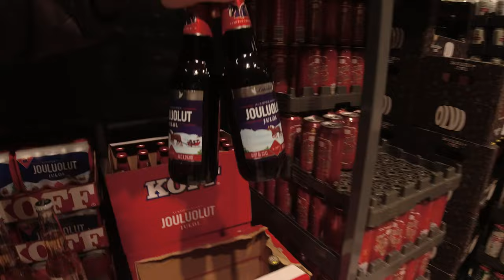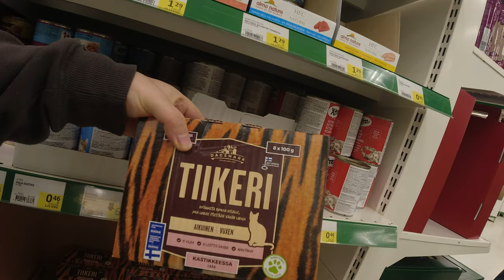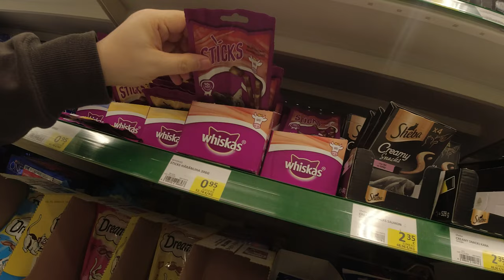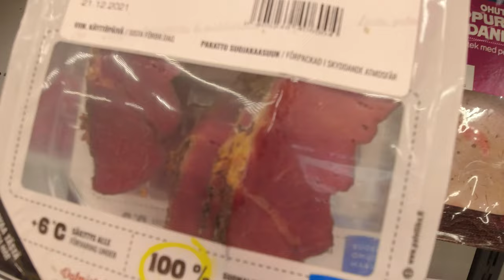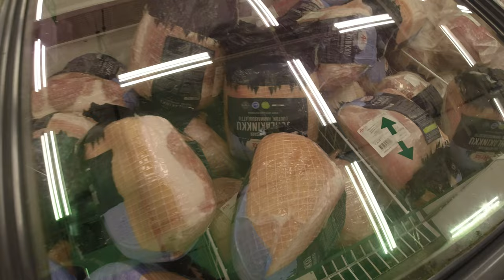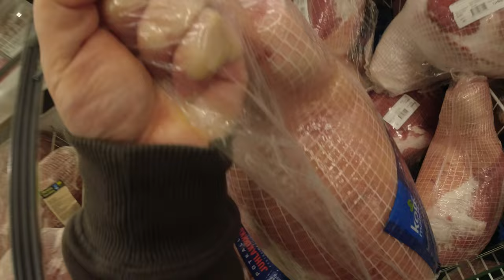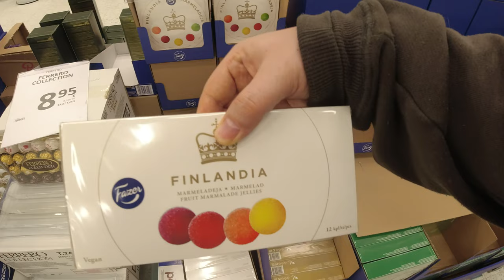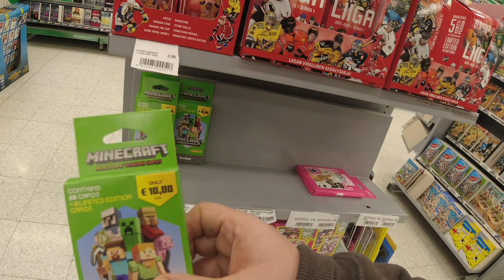vlogi 0016 - 18.12.2021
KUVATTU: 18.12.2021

Kaupassa käyntiä...